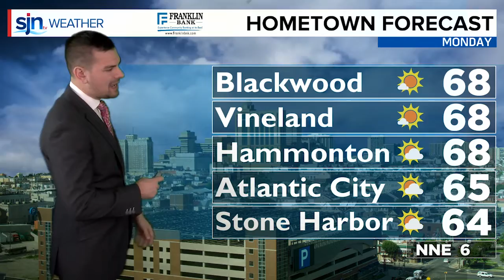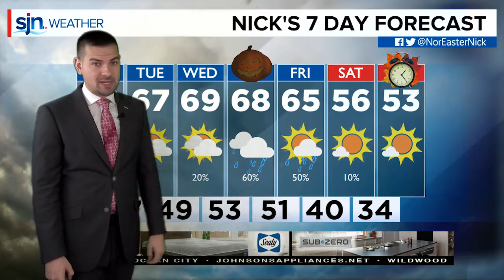Monday Daybreak Forecast October 28th, 2019